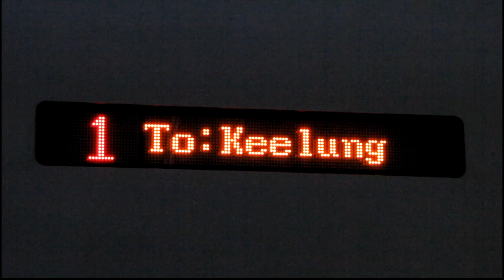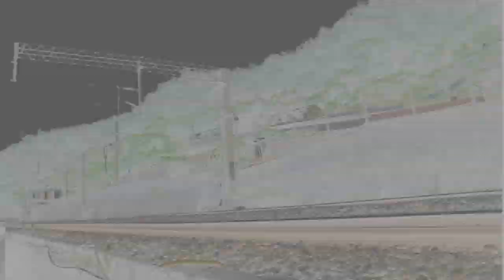[台灣鐵道HD] k'ice Railway File 5：台灣鐵道MV 旅程 Taiwan Rail MV Traveling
濃濃台灣情鐵道MV作品上映，望著火車進站又離站~月台邊的你我是否想起家鄉或與­情人離別的時刻。

←kakuice's note：協力製作首部台語鐵道影像MV→
　　台語(台湾語 Taiwanese)歌曲用在鐵到影像記錄上極為少數，曾經紅透台灣半邊天的歌曲「向前走」由林強演唱，更以台鐵車輛當作MV中歌曲描述之運輸工具，令人印象深刻，本作品將再實現鐵道車輛以台語歌曲為主打。
　　諸如前述，因此選用台語歌壇玉女歌手孫淑媚歌曲製作，又特別喜歡「愛人啊」這首歌曲，把台語歌曲歌詞製成字幕方便於瀏覽觀眾瞭解歌曲內容。●請注意！歌詞含意不指向影片中任何人、事、物●
　　最後，簡單介紹影片編輯概念，從開場至聆聽第一句歌詞期間，概念上用了線條（一維，隧道間）、平面（二維，光與隧道間關係）及空間呈現（三維，天空、山脈、河流與河床的視覺上變化），除此，影片內容還有時間、空間感的變化。
PS.細心傾聽，歌曲中文字使用台語讀音是很美的。
※非營利作品
※再次聲明！歌詞含意不指向影片中任何人、事、物
※You Tubeを転換して音軌で問題があることを引き起こす。ご容赦下さい。
※You Tube conversion file cause sound track has problem, please forgive.
特別說明：建議採用高畫質選項欣賞。
特別説明：高画質選択して使用提案します。
Information：Propose high quality select.

標題：台灣鐵道MV 愛人‧鄉愁 旅程（Lover, Nostalgia Traveling）
主題：k'ice Railway File Collection
日期：2010.8~2011.2
攝影：kakuice
器材：Canon PowerShot SX1
錄製規格：Full HD 30FPS (立體聲)
編輯規格：.mov原始檔以H.264編碼、高解析1080P 30FPS
輸出規格：Full HD
影片製作：kakuice
影片類型：台灣鐵道影像記錄
登場車輛： EMU400、EMU500、E1000、TEMU1000（太魯閣號）、DRC1000、DMU3000